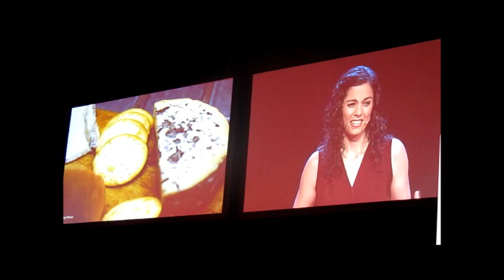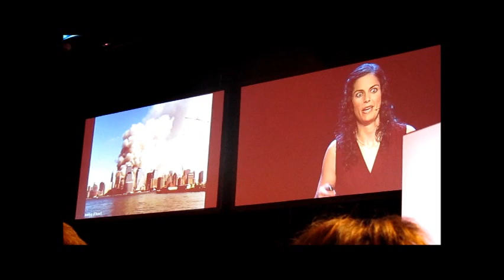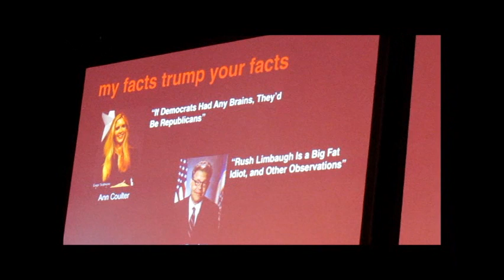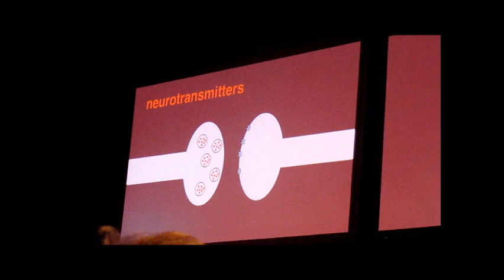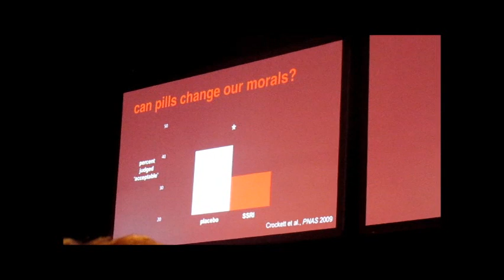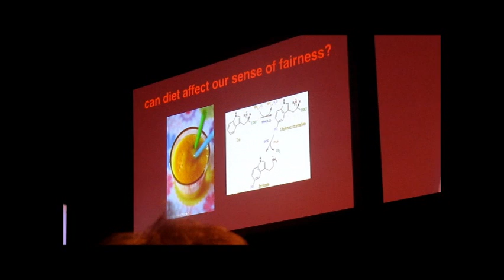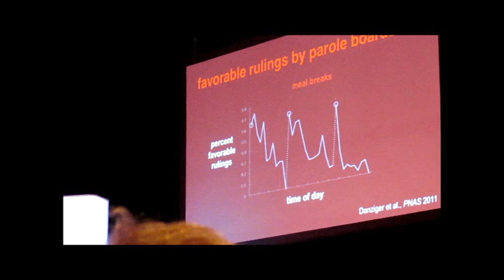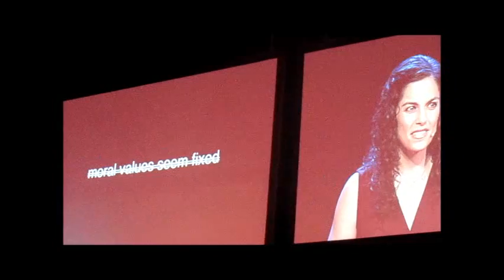TED - Can pills change our morals?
shortly ***

Molly Crockett
Can pills change our morals?

Does your sense of fairness depend on what you ate for breakfast? Can Prozac influence your judgment of what is right or wrong? How can we encourage people to care about the welfare of others? Molly Crockett's research addresses these questions. She believes that understanding the brain can enable us to design environments that promote cooperation instead of selfishness.

Molly Crockett studies the neurobiology of morality and altruism. Her research has taken her far from her native Southern California, where she studied psychology as an undergraduate at the University of California, Los Angeles. Molly's curiosity about brain chemistry led her to the University of Cambridge, where she completed her PhD in neuroscience as a Gates Scholar. Now she collaborates with economists at the University of Zürich and neuroscientists at University College London.